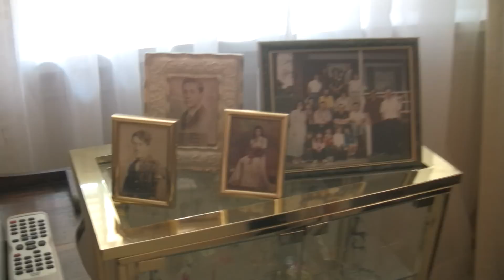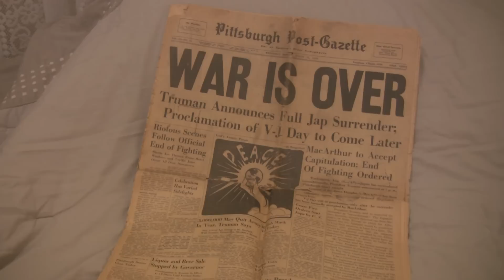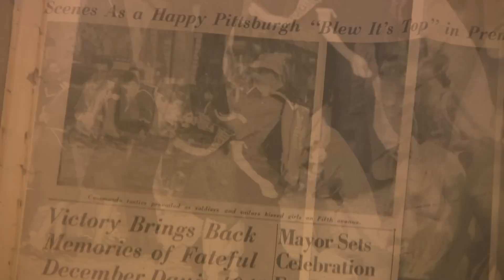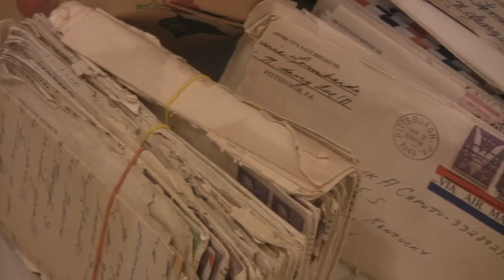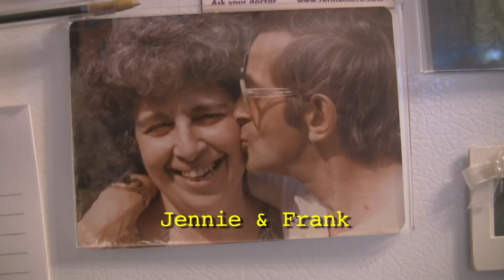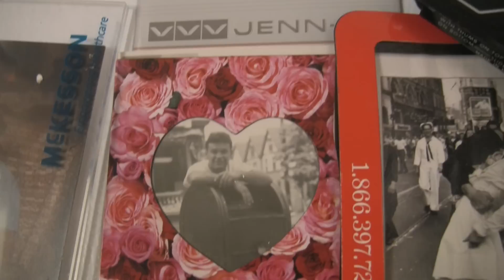LETTERS FROM FRANK by Joanne Caputo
A tender short story of relationship cemented by war, and the power of love letters for a widow in her senior years. From filmmaker Joanne Caputo.